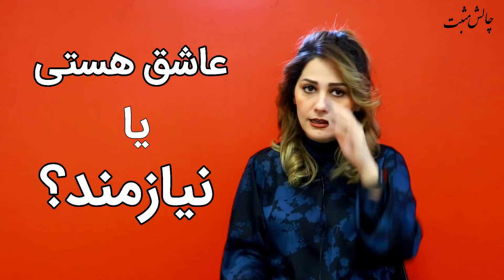عاشق هستی یا نیازمند؟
برای اطلاعات بیشتر و تهیه ی پکیج آموزشی معجزه ی آگاهی، روی لینک زیر کلیک کنید: